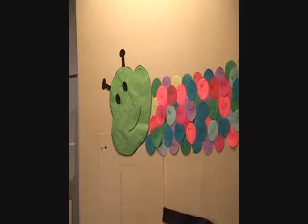Summer Reading Program Success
A view of the accomplishments of the Oak Lawn Public Library Summer Reading Program.